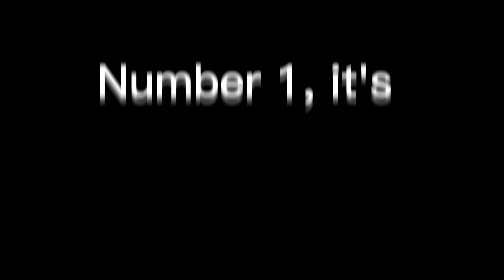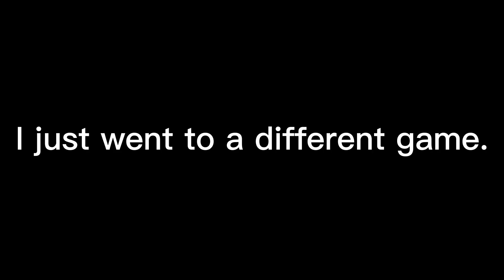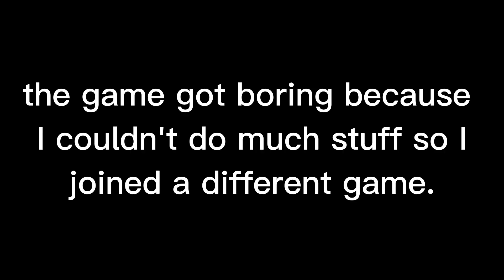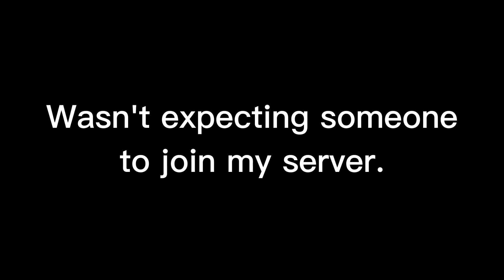I played Gorilla Tag in Rec Room | It got boring near the end of the video.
I played Gorilla Tag in Rec Room. It was fun at first but since didn't join me I had to film the video by myself. Also, before I started recording my friends kept inviting me, but I didn't want to join because I wanted to record this video I thought if I invited them, they would join but they didn't except my invite, they just wanted me to go to them.

I am currently trying to hit 200 subscribers so supporting the channel would make my day and it helps a lot.